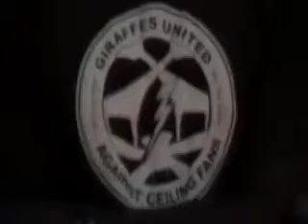73dd.4.Ff2012TanzaniaSafariSerengetiSamsonFiresideSundowner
73dd.4.Ff Gbf 2012 Tanzania Safari Serengeti Samson Fireside Sundowner, Jackals & Babies in Termite Mound, Wart Hogs & Love Birds at Sunrise, Immature Butler Eagle, Bachelor Cape Buffaloes most dangerous animal in Africa, know to attach Elephants.